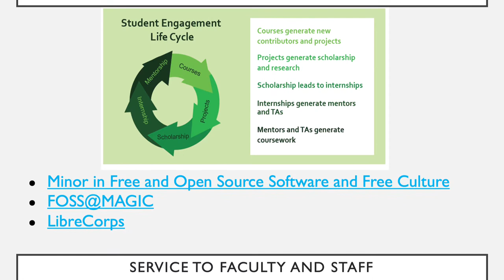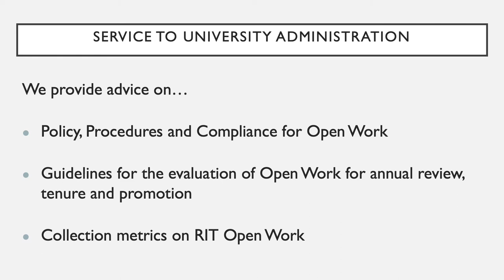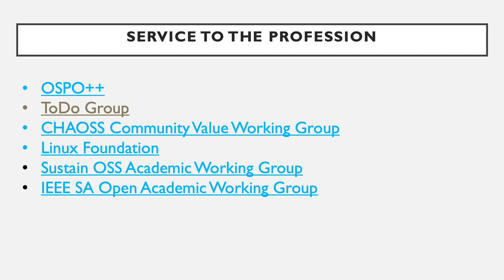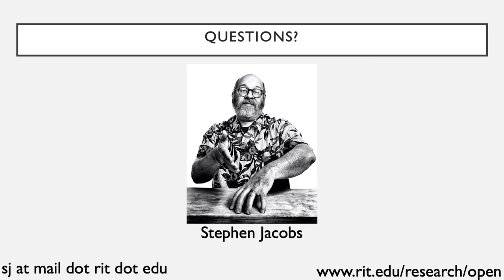Open@RIT, Our Model for an Academic OSPO (Stephen Jacobs)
About the speaker: Stephen Jacobs is the Director of Open@RIT, the new Open Programs Office at the Rochester Institute of Technology and a professor with their School of Interactive Games and Media. Jacobs got involved in Open Source when he decided to create a class centered around educational game development for the One Laptop per Child. This initial work led to the creation of the first academic minor in Free and Open Source Software and Free Culture and most recently Open@RIT.